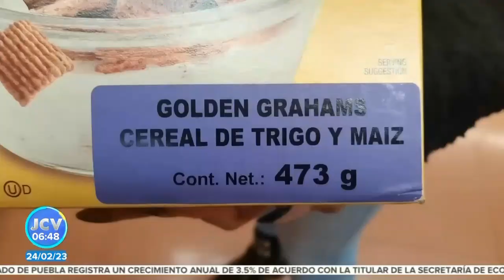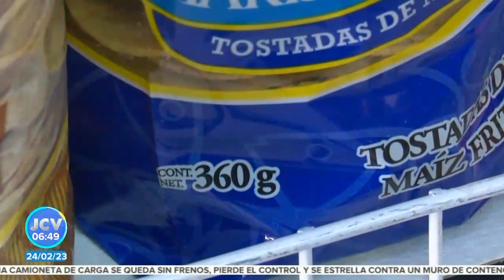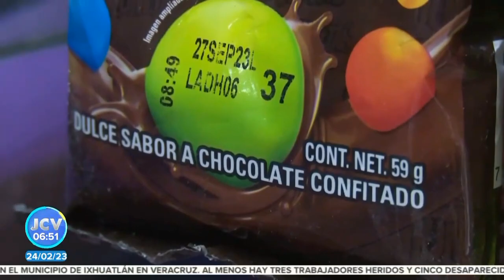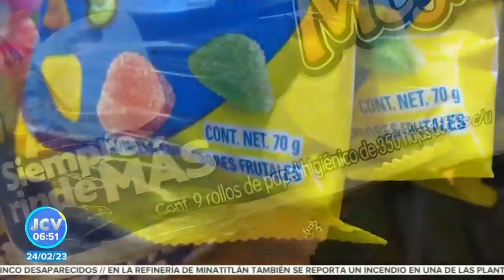Reduflación || Noticias con Juan Carlos Valerio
Atención | Muchos productos han disminuido el gramaje para poder mantener sus precios a pesar de la inflación.